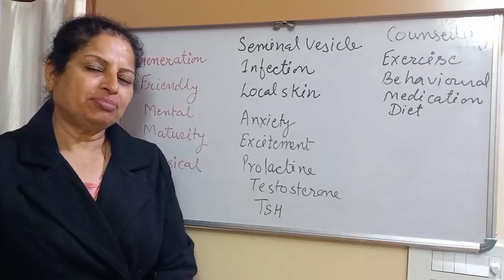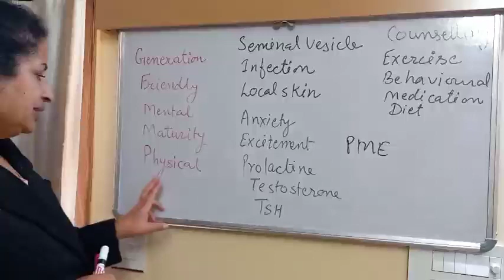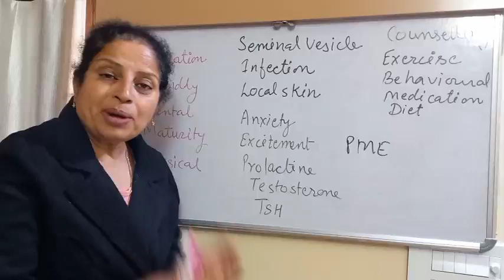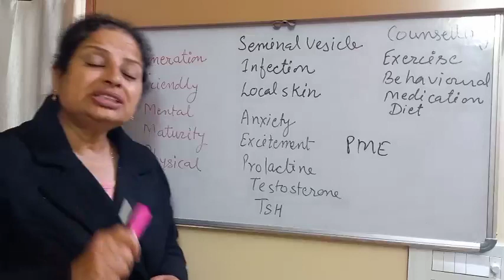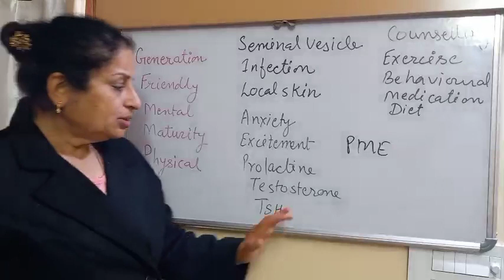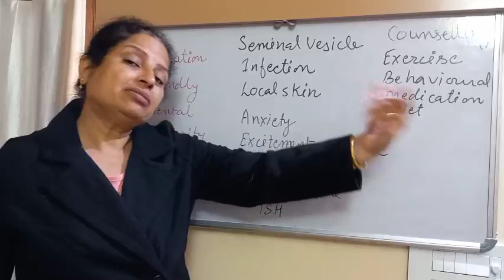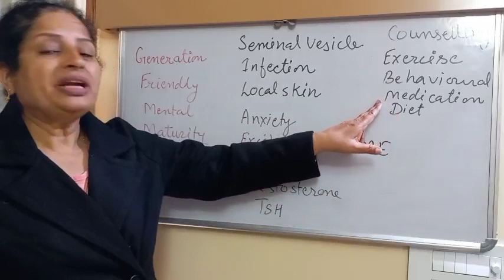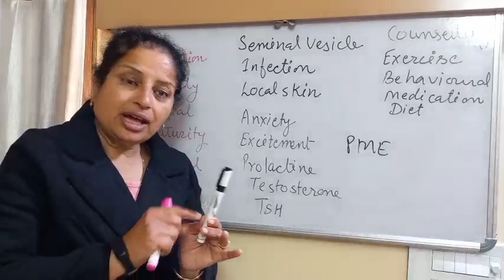Premature Ejacualation Improve Timings with Diet and Exercise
Premature Ejacualation Improve Timings with Diet and Exercise ‎@Prega Health Tips